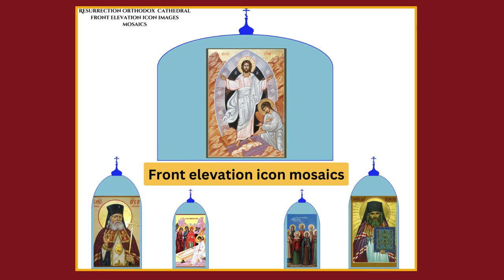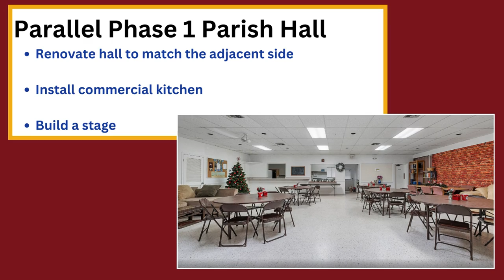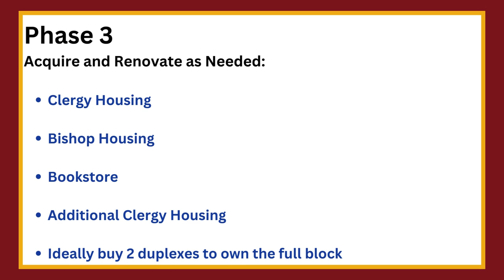Resurrection Orthodox Cathedral Plans! Help build an Orthodox Cathedral in South Florida!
This video presents the transition plans from the St. Luke the Blessed Surgeon Church in Pompano Beach, FL to the NEW Resurrection Cathedral in Deerfield Beach. We have included the 5 Phase Plan as well as architectural drawings, site plans, floor plans for the Cathedral and Cultural Center. The video includes music from PaTRAM's newly released Rachmaninoff "All-Night Vigil" recording. Enjoy!

We are approaching our Phase 1 goal of $1.5M to secure the Deerfield Beach property, but still very much need your help to reach our goal. Please engage friends, family, colleagues to give to this wonderful and monumental project. We still need over $400,000 by Holy Friday, May 3 to close on the property on May 6, Bright Monday.

Please help by encouraging others to become a part of this deeply meaningful journey to build an oasis of living worship, culture and hope.

Thank you for your generosity and prayers!